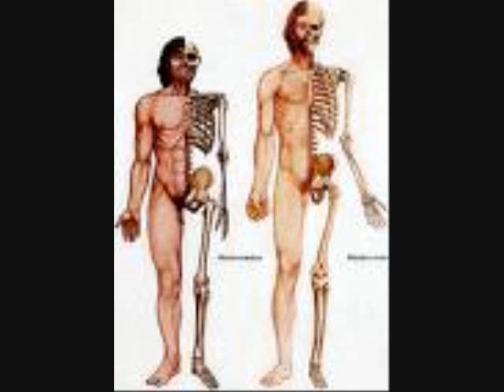Oasis da official chi town music video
Oa5i5 5pittin